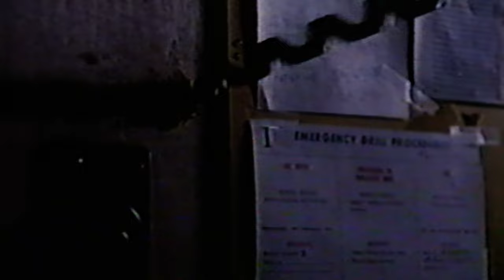Amulance - Violence Victory (Slumber Party Massacre) horror music video 4K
Take from the now out of print Horror Pain Gore Death: The Essential Music Video Collection - Volume 1 remastered in 4K!